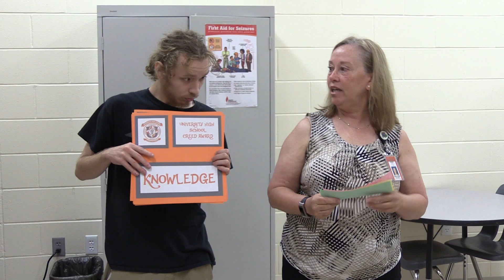Video Announcements 9/14/18